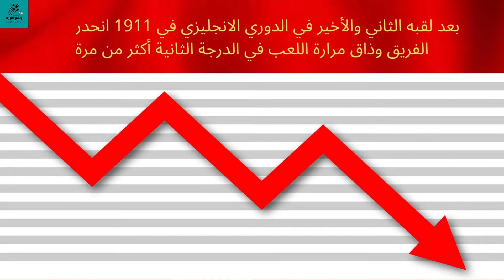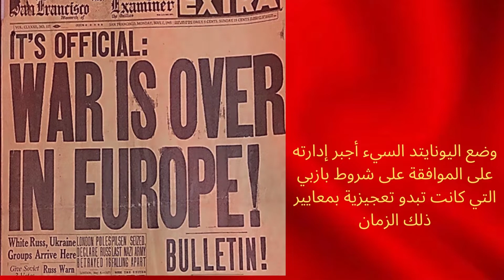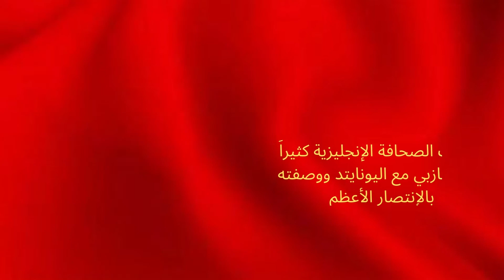مانشستر يونايتد - مات بازبي الأب الحقيقي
هل تعلم بأن هناك رمزا لليونايتد كان بمثابة مثل أعلى للسير فيرغسون؟ إنه السير مات بازبي و هذه حكايته